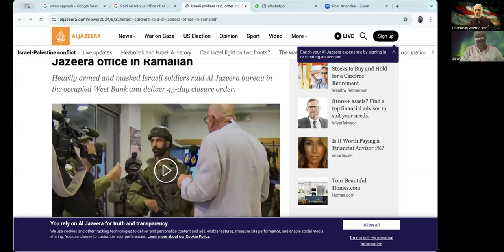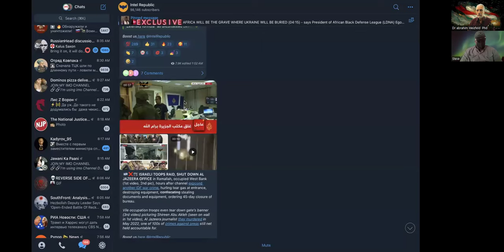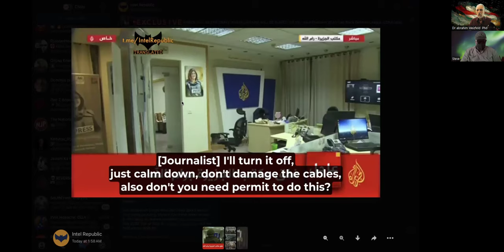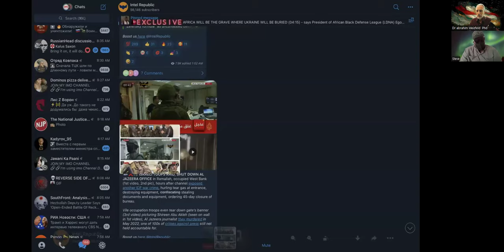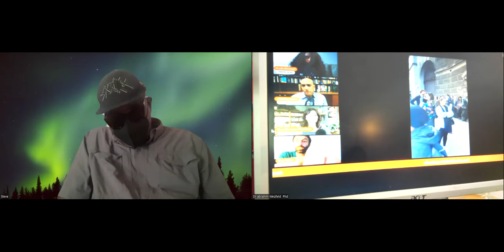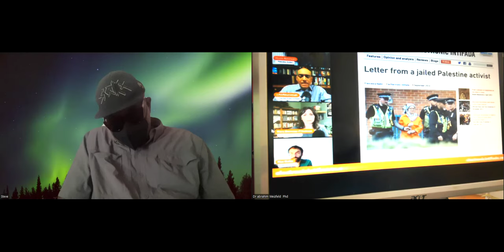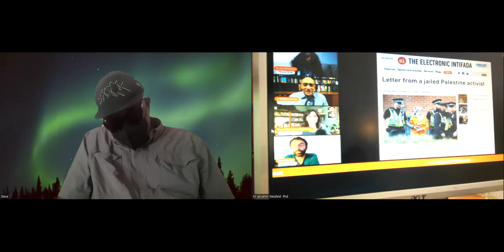Here & Now 2024-09-22 Steve & Dr abrahim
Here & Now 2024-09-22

Steve Struggle - BPP veteran
Dr abrahim Weizfeld  Phd - Chairperson